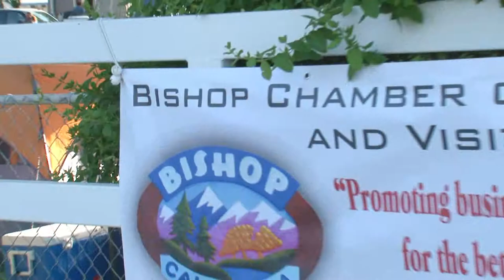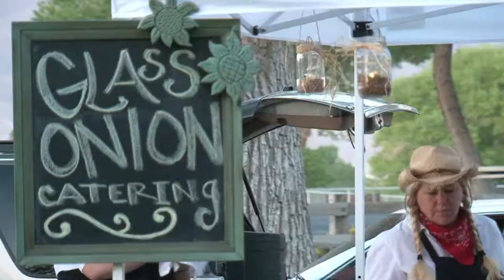Mammoth tourism for trout & home town hospitality video teaser -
When visiting Mammoth & the Eastern High Sierras you can count on hometown hospitality and Majestic scenery all year around!